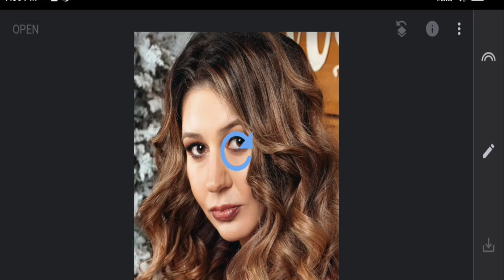1Minute Photo Edit | Snapseed Picture Editing Tutorial Step by Step Edit Tech #237